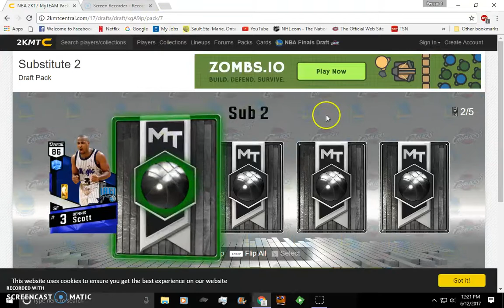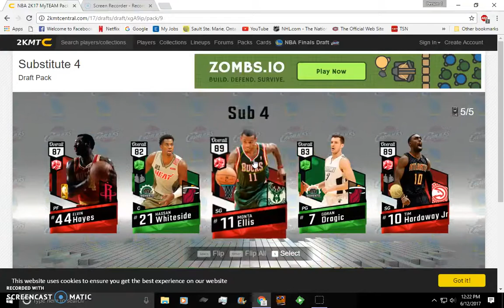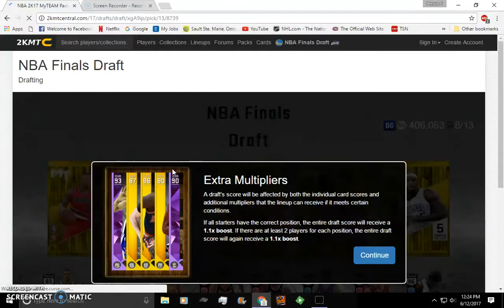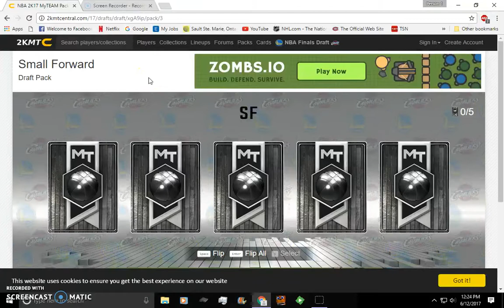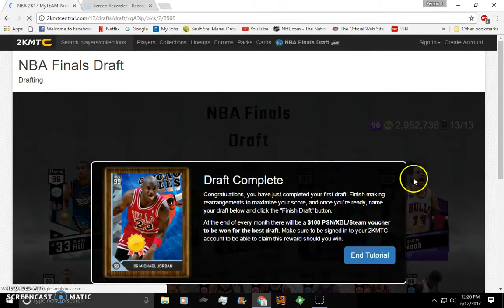2k mt central | blind 1-5 challenge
NEW CHALLENGE COMING SOON